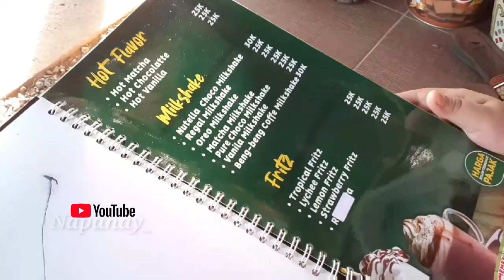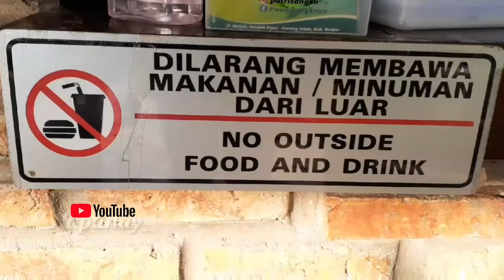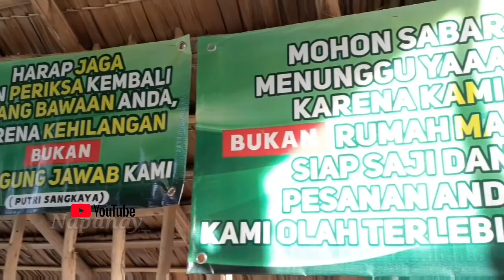AULIA-Happy Brith Day Goo Wisata putri sangkaya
Selamat ulang tahun Aulia Hidayati
semoga panjang umur sehat selalu murah rizqi semoga dapat jodoh yang di inginkan dan apa yang Di ingin semoga tercapai
amin Ya Allah